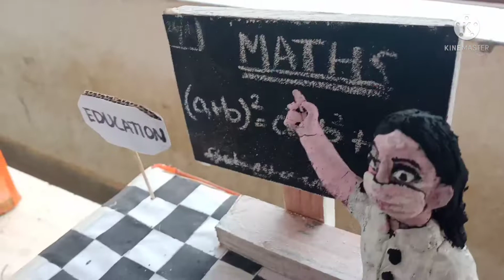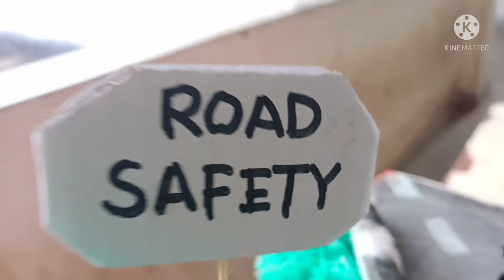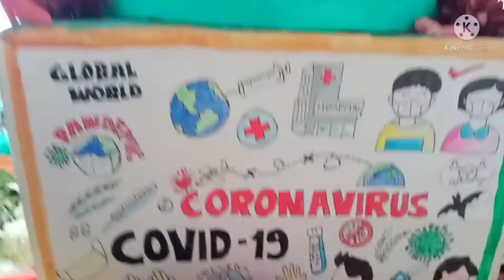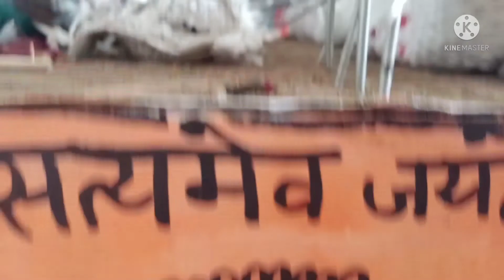26januaryproject /Amrit Mahotsav project /project